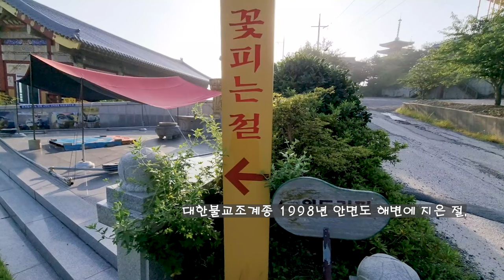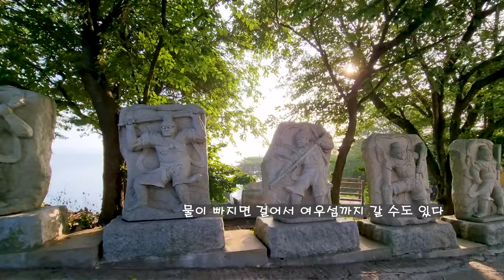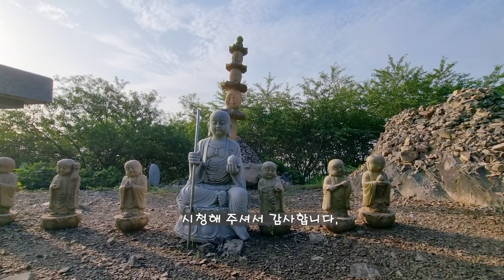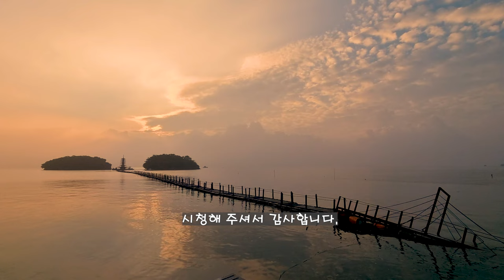안면암#부교#일출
충남 태안군 안면읍 여수해길198~160
대한불교계종 제17교구 본사 금산사의 말사이다.
1998년 지명스님을 따르는 신도들이
안면도 해안가에 지은 절이다.
안면암 부상탑 일출 아름다워요.

2. 음원출처
 공유마당
3. 음원 출처: